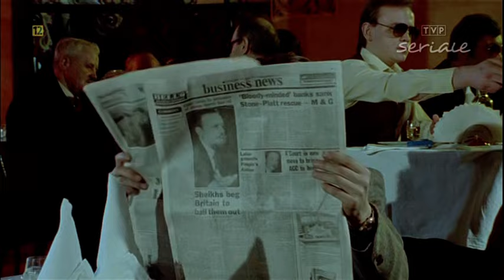Alternatywy 4 odc 8 restauracja